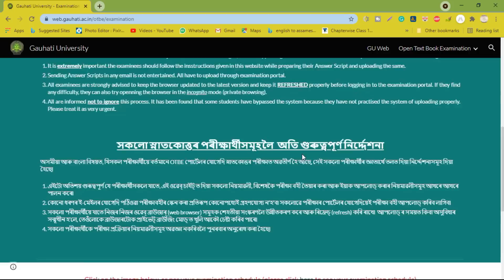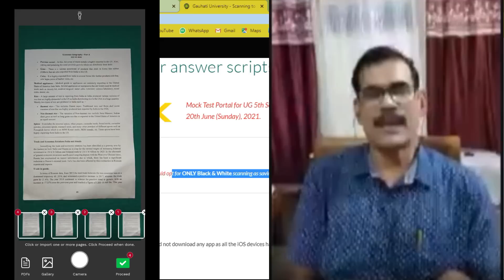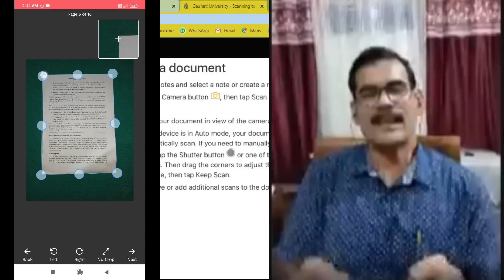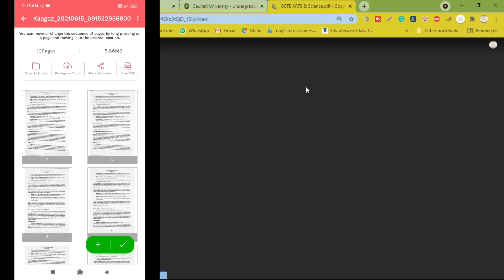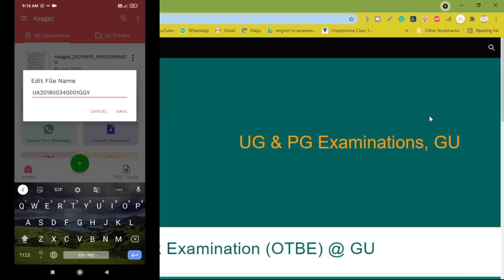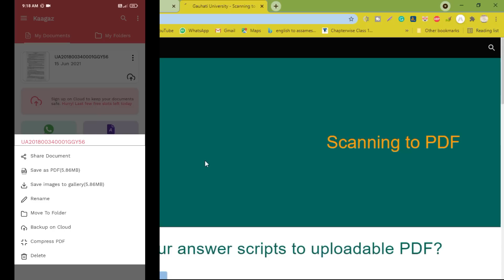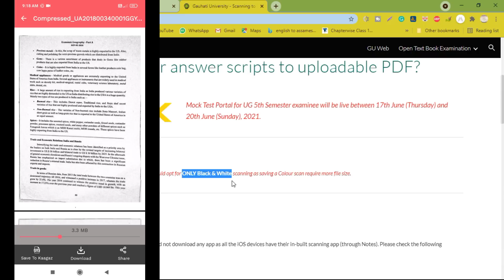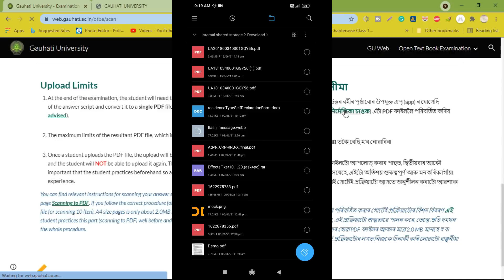Official Method| গুৱাহাটী বিশ্ববিদ্যালয় অনলাইন পৰীক্ষাৰ বাবে PDF File ৰ নাম কেনেদৰে সলনি কৰিব লাগিব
অনলাইন পৰীক্ষাত ANSWER SHEET সমূহ এনেকৈ কৰিব লাগিব RENAME| FULL PROCESS STEP BY STEP| TDC 5TH SEMESTER ৰ ছাত্ৰ ছাত্ৰী সকলৰ বাবে গুৰুত্বপূৰ্ণ

TDC 5TH SEMESTER ৰ ছাত্ৰ ছাত্ৰী সকলৰ বাবে গুৰুত্বপূৰ্ণ অনলাইন পৰীক্ষাত ANSWER SHEET সমূহ এনেকৈ কৰিব লাগিব RENAME FULL PROCESS STEP BY STEP

Paper Code আৰু Subject Code পৰীক্ষাত এনে ধৰণৰ প্ৰশ্ন আহিছে! Gauhati University Open Book Exam Question Paper